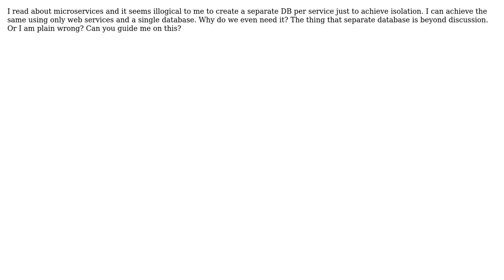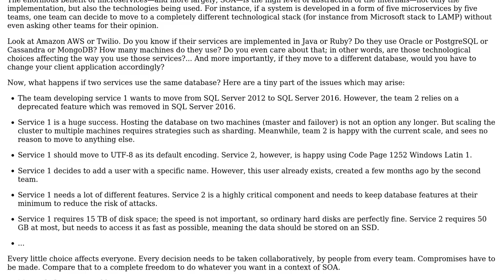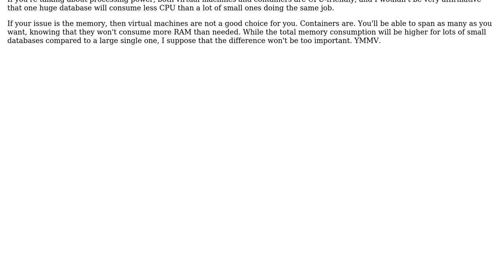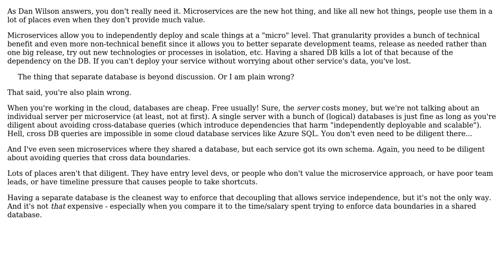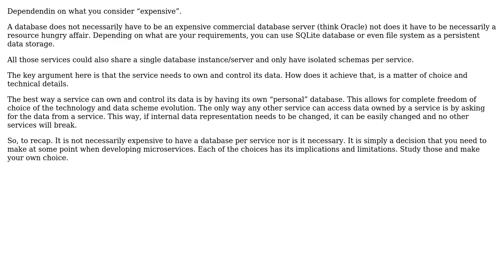If a microservice architecture needs a separate database per microservice then it's too costly &...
Software Engineering: If a microservice architecture needs a separate database per microservice then it's too costly & unmanageable. Why do we even need it?

With thanks & praise to God, and with thanks to the many people who have made this project possible! | Content (except music & images) licensed under CC BY-SA | Music | Images & others | With thanks to user Telastyn user Roland Tepp user Posting Questions user Dan Wilson user Arseni Mourzenko and the Stack Exchange Network Trademarks are property of their respective owners. You are responsible for your own actions.